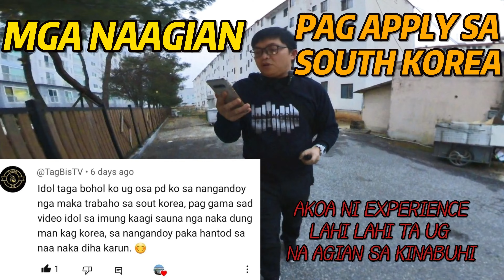MGA KAAGI SA PAG APPLY SA SOUTH KOREA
Hello everyone welcomes to my YouTube channel.  BUHAY SOUTH KOREA KWENTO NANG BUHAY AT PAG ASA .
this is BORJAK living in South Korea. I am originally came from Bohol Philippines. I love making content related to living and how to work in  South korea. I am bringing people inspiration to come here. Thank you🥰🤞🇰🇷